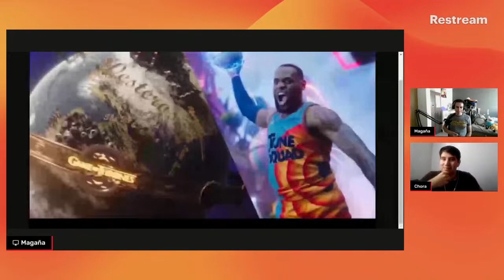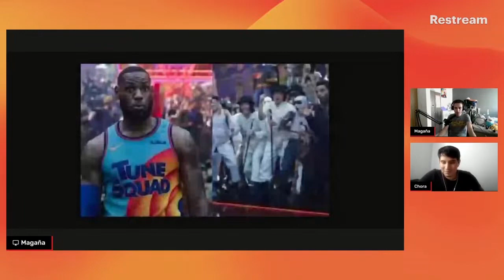SPACE JAM Es Ready Player One Pero Animado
Todos los domingos en vivo 18:00 hrs.